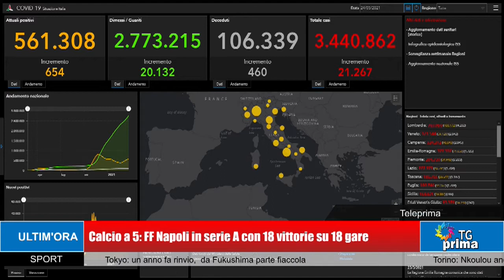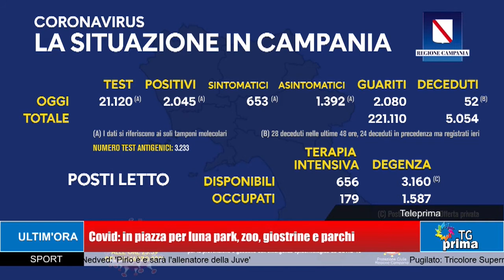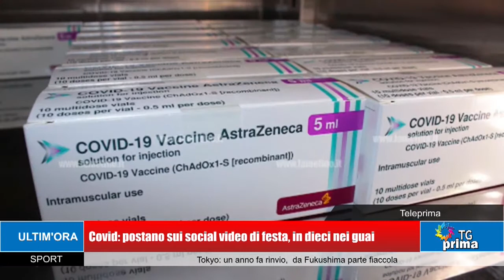TG Prima Ore 13:30 (25-03-2021)